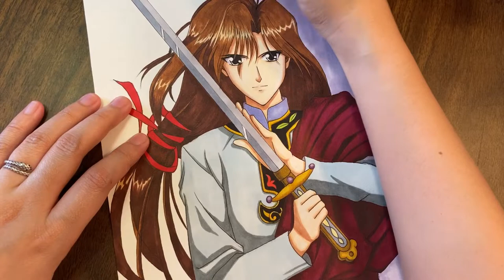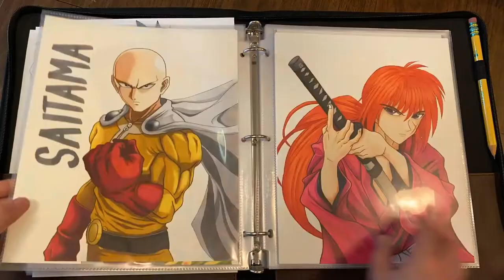HOTOHORI (星宿) Drawing | Fushigi Yuugi | Anime Fan Art By Roa Ross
Hi Guys! I was gone for awhile~ had a little vacation to be exact! Now, I’m back and I miss you all so much! Thank you for understanding! See you all around! 🤗✨

Hotohori (星宿), also known by his imperial name Emperor Cai Pi (彩賁帝, Saihitei) or his real name Xīngxiù (星宿, Seishuku) is a major character in the original Fushigi Yûgi manga and anime as well as the light novel Suzaku Hi Den. He also makes appearances during the 1st OVA, the 2nd OVA, and the 3rd OVA. Born with the character marking "star" (星 Sei).

Hotohori is the second Suzaku warrior Miaka meets and the 4th emperor of Konan, reigning from the capital city of Eiyou. He is unquestionably beautiful and is a narcissist. He has one brother (Shu Tendou), three half brothers (Ougi, Bogyoku, Kotsuki) and two half sisters. Lord Ougi is the only one who lives and his sisters are never discussed at all.

Materials Used:
Copic Markers
Ohuhu Markers
Faber Castell Colored Pencils
Prismacolors
Uni Pen Liner

Video Editor: InShot, Music / Musician by:
@Jef @Not The King. 👑  @Philip E Morris @Carl Storm @iksonmusic @Rook1e @audionautix.com @Reminiscor @Belair @Beltone @Alexei De Bronhe @Alexander Delarge @Marco Lazovic @Nordgroove @Enjoymusic.ai

If this is your first time  visiting my channel, WELCOME!! 💕